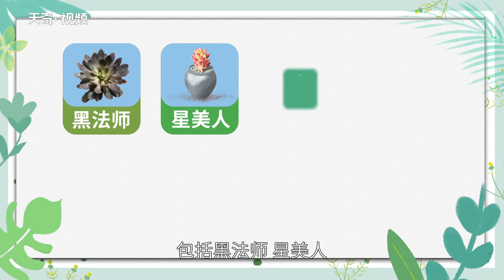多肉植物品種 多肉植物品種有哪些